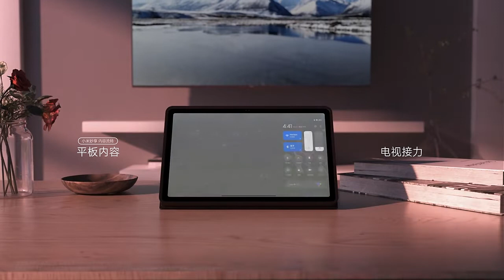Планшет Redmi Pad 10.6 inch Официальное Видео